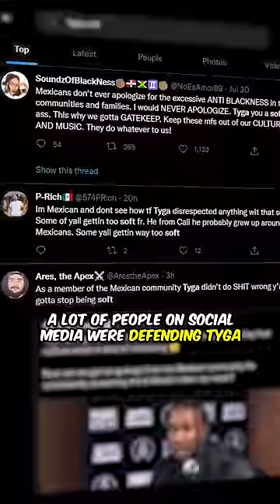People are mad at Eminem for this...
People are mad at Eminem for not getting canceled for his video for "My Bad"..
For those who don’t know - Tyga got backlash for offending the Mexican community with his recent single “Ay Caramba". He not was forced to delete the video, but he also went on Power 106 to apologize for the so called “racist” after facing backlash from Latinos, specifically Mexicans, about the stereotypes portrayed in it. A lot of people on social media were defending Tyga and claiming people are hella soft for getting mad. Mexicans included! But this didn’t stop people from trying to cancel another rapper in the industry for the same thing - one who has gone through all that cancel culture has to offer -the rap god, Eminem. D12’s video for “My Band” began resurfacing - where Eminem was wearing a sombrero, and mimicking a Mexican accent. The video has been out for almost 20 years, and no one has ever had a problem with it till now. But… comment what you guys think about this. 👇